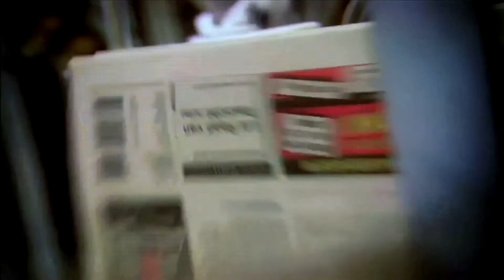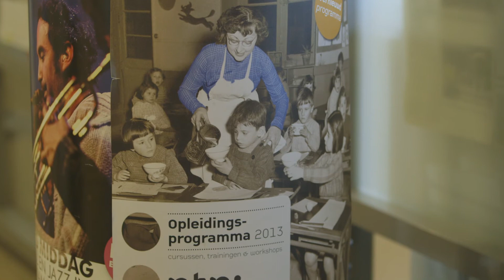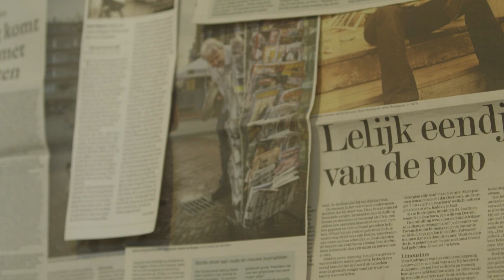We♡TV- Afl. 3 Paul Römer--"Hé waar zijn onze kijkers gebleven"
In een tijd van grote verschuivingen in het medialandschap en druk op publieke én commerciele omroepen breekt DutchView een lans voor de programmamakers. De mensen die al hun aandacht en toewijding steken in het maken van een zo mooi mogelijk programma. Elke dag opnieuw. We vroegen makers en beslissers uit de televisiewereld naar hun kijkgedrag, de komende veranderingen en hun passie voor het maken.
Onder het motto "We♡TV" presenteren we wekelijks een interview.

Deze week: Paul Römer, directeur van de NTR, ziet een grote verschuiving in het gedrag van de TV kijker: "Je kunt de kijker niet meer de kijkwet voorschrijven" Mensen kijken niet meer elke week een aflevering maar willen drie, vier afleveringen achter elkaar kijken. Römer vertelt hoe hij voor de komende vijfduizend jaar nog kansen ziet om verhalen te vertellen: "De beperking zit in de creativiteit van de makers, niet in de technologie" "Het enige dat schaars is, is de tijd die de consument heeft om te besteden" en hij vindt dat de Publieke Omroep op alle platformen relevant moet blijven:" je moet goed uitkijken dat je niet op een dag wakker wordt en denkt:'Hé waar zijn onze kijkers gebleven'

Camera: Sander Roeleveld, Montage: Ronald de Beer, Productie: Marjolein Lode, Interviews en Regie: David Linssen